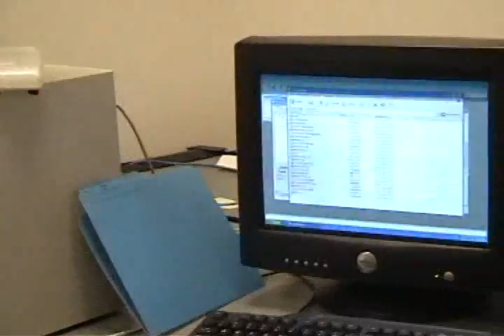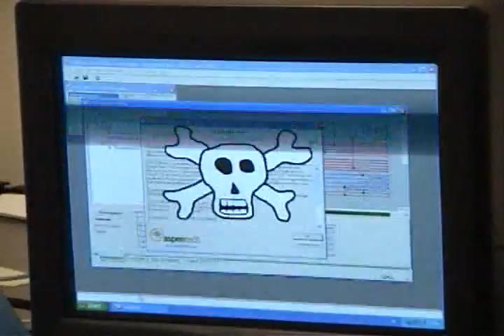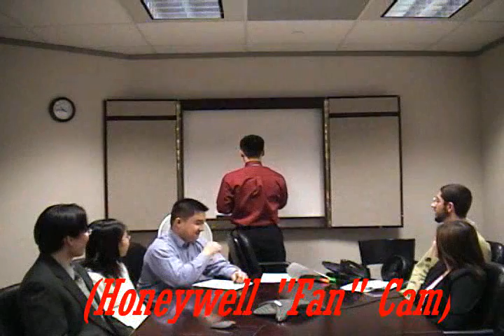Aspentech 2004 Christmas Movie -- 1 of 2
This is a video put together by the student and intern employees of Aspentech for the 2004 company Christmas party.